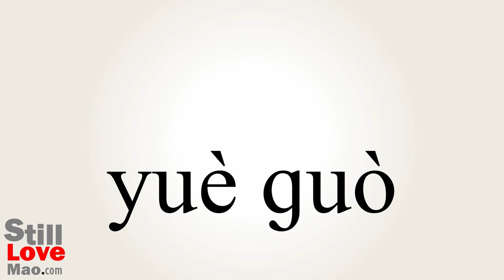How to Say Transgresses in Chinese